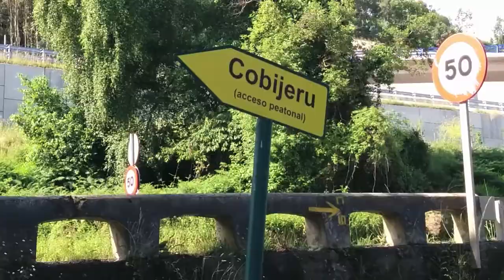Y por fin, Asturias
Mis vacaciones por Asturias en Junio de 2015.